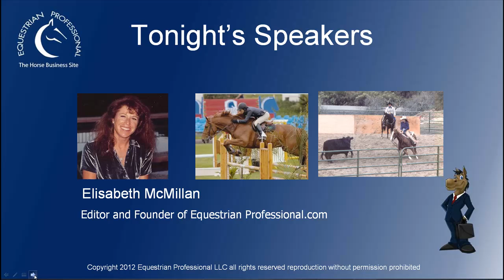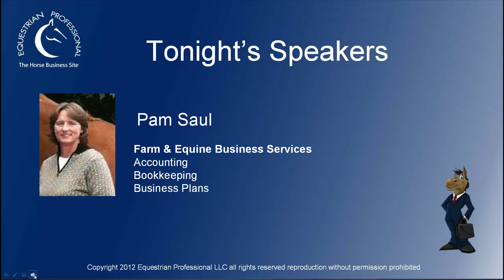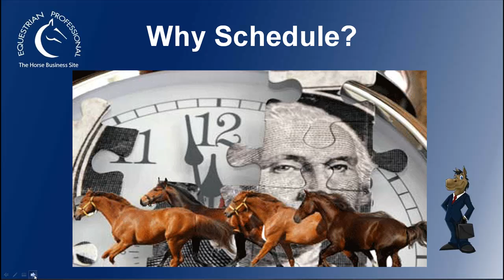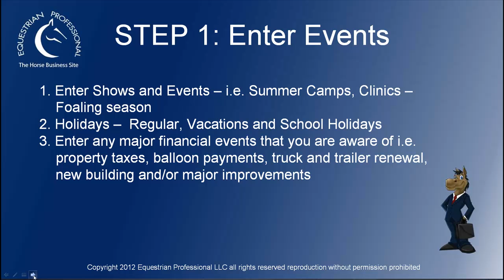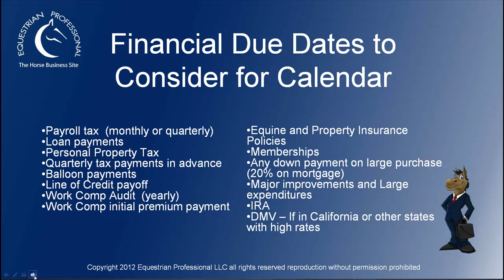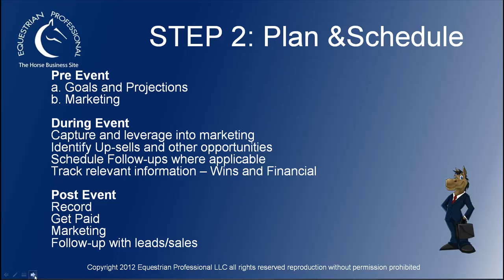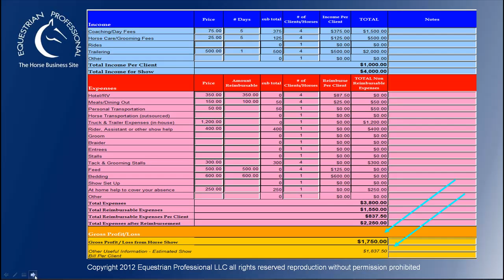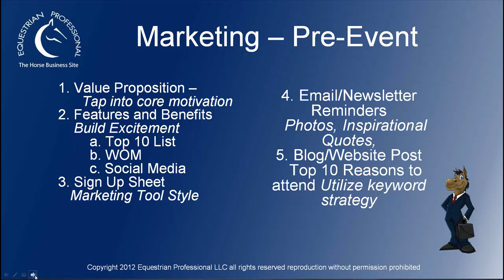Professional Equestrians Schedule Success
In order for horse professionals to run profitable businesses while achieving their career goals, the financial and marketing aspects of their business must be connected to the practical day to day activities that affect them.